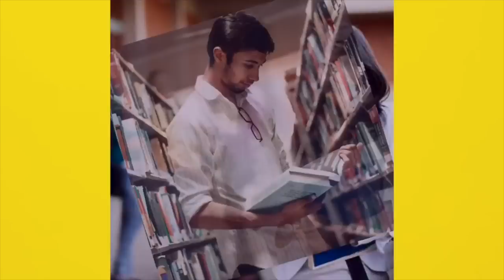Caste Census पर Patna High Court का आज आएगा बड़ा फैसला ! Patna High Court। Nitish Kumar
2.Bihar Vidhan Sabha में Ashok Chaudhary ने ऐसा क्या कह दिया,अब ब'वाल मचना तय ! BIHAR NEWS